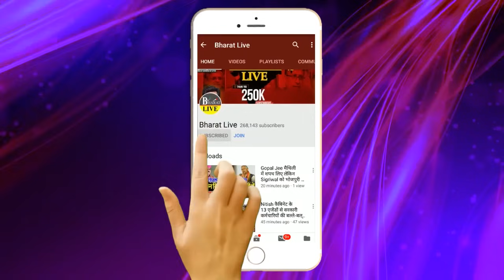चर्चा गरम है ! रिजल्ट से पहले केंद्रीय मंत्रियों की लिस्ट लेकर मोदी के पास पहुँचे नीतीश! बिहार से इन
चर्चा गरम है!
रिजल्ट से पहले केंद्रीय मंत्रियों की
 लिस्ट लेकर मोदी के पास पहुँचे नीतीश!
बिहार से इन चेहरो पर लग सकती है मुहर !